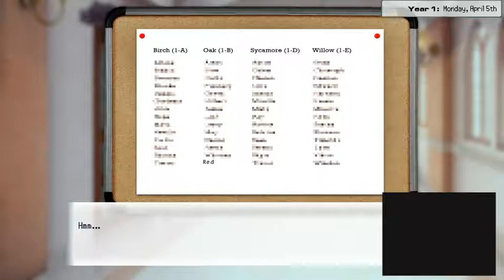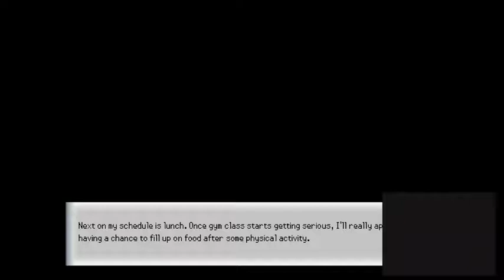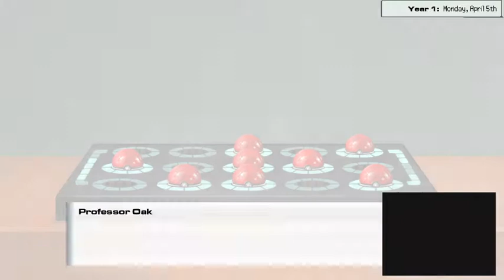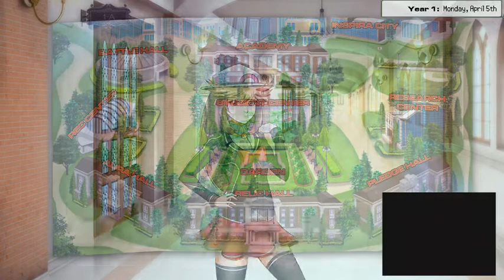Let's Play Pokemon Academy Life Part1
Pokémon Academy Life is a visual novel that takes you into an alternate Pokémon world that doesn't send 10-year-olds off to fend for themselves. Familiar characters from the core series games are placed in an academy setting, where you take on the role of a student.